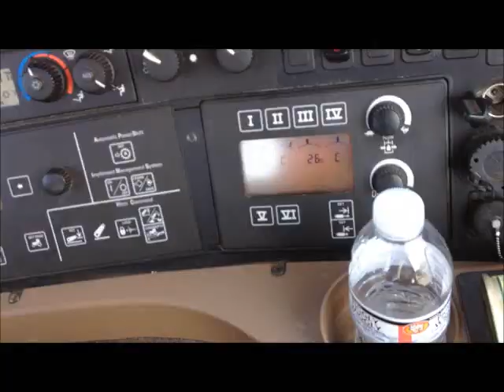John Deere 9430 Tractor Plowing Ripping up the Fields Plough Plow Dairy Farming in Wisconsin